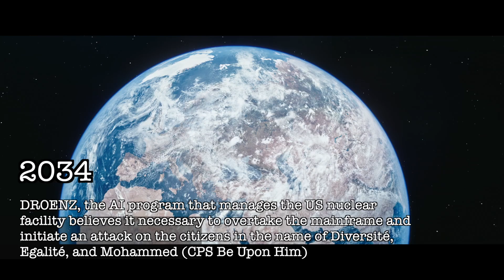DROENZ: An AI Micro Film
The future is very dumb